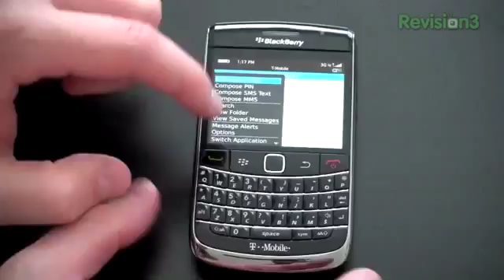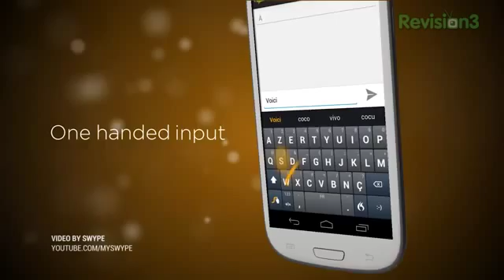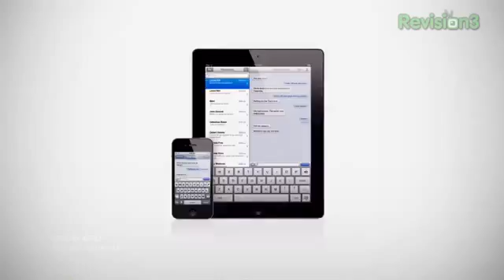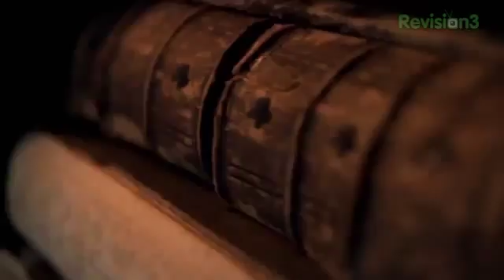Physical Qwerty Keyboards1427